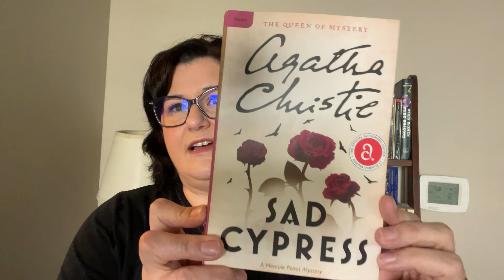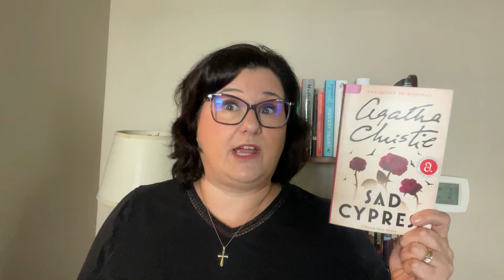Weekly Wrap Up - June 1, 2024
I'm sorry this video is a little scattered.  Between back pain, camera issues, and my husband walking in front of the camera MULTIPLE TIMES, this was the best I can do!

08:56:45 End of spoilers for And Then She Fell

Books DNF'd this week:
The Awakening by Nora Roberts

Books finished this week:
And Then She Fell by Alicia Elliott
Days Without End by Sebastian Barry
The Innocent Angels by Alison Belsham
Sad Cypress by Agatha Christie

Currently Reading:
Auntie Poldi and the Sicilian Lions by Mario Giordano
The Sentence is Death by Anthony Horowitz (audio)

Book club reading:
Greta and Valdin by Rebecca K. Reilly

Essay Collection:
Upstream by Mary Oliver

Short Story Collections:
The Red Convertible by Louise Erdrich
A Kind of Madness by Uche Okonkwo
The Best American Short Stories 2023 edited by Min Jin Lee

Poetry:
Shakespeare's Sonnets and Poems by William Shakespeare
Poems, New and Collected, 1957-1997 by Wislawa Szymborska

Threads: webofstories
Voxer: mdawnott